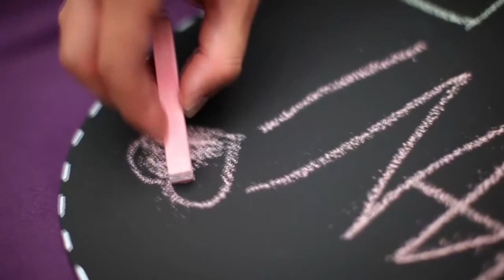Koncert Życzeń z okazji Dnia Babci i Dziadka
Koncert prowadzony przez Krzysztofa Bigaja, podczas którego Babcie i Dziadkowie usłyszeli piękne życzenia od swoich wnucząt, przeplatane muzycznymi przebojami.